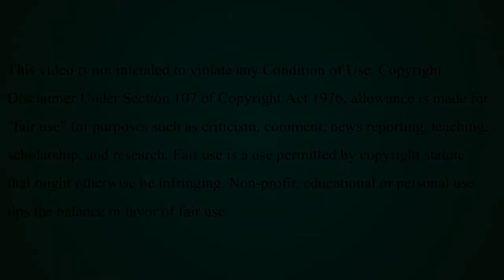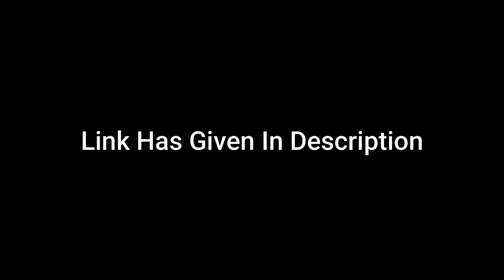Best Nonstick Saucepan 2024 || Best Saucepan Review 2024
1️⃣ Sensarte Saucepan Nonstick Sauce Pot

2️⃣ Carote 2-Quart Sauce Pan with Glass Lid

3️⃣ Granite Stone Diamond Blue Pots and Pans Set

4️⃣ Calphalon Signature Hard-Anodized Nonstick 1-Quart

5️⃣ GreenLife Soft Grip Healthy Ceramic Nonstick

If you are reading this, then you already know about Saucepan is a great product for you, your family or any other person whom you are planning to buy. Don’t worry about price if you are looking for a Saucepan for any person or your home, office or personal use then also we have covered all kind of Saucepan. It doesn’t matter what’s your budget we have listed all minimum to maximum price budget details.

Thanks to e-commerce explosion, we now have a Sale more often and predictable than the monsoon. If Saucepan is your interest area, then you are at the right place and with the advent of new year, at right time. Investing in Saucepan has become very foggy with a lot of malicious product and fakes out there.